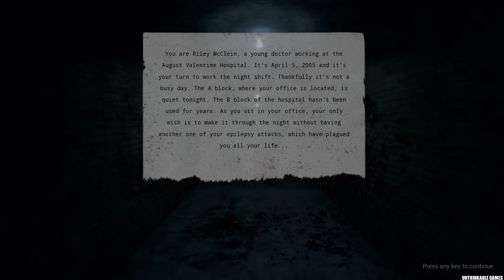Survival Horror Game | Roots of Insanity | Full Gameplay Walkthrough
As Dr. Riley McClein, you have to figure out what is real and what is not as you try to uncover the mysterious happenings at the hospital, while also trying to deal with your epileptic attacks that have haunted you all your life.

PC Specs:
CPU: Ryzen 5 5600x
GPU: Nvidia geforce 1060 6gb
RAM: 16gb
SSD: Samsung 120gb
HDD: 1TB Seagate
OS: Windows 10